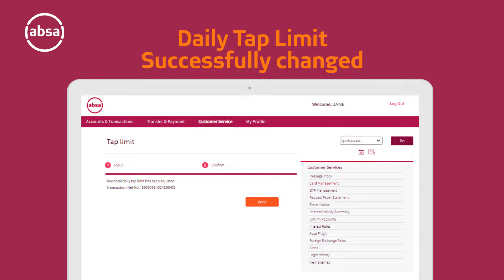Absa Debit Card Management - Update Daily Tap (contactless) limit on AIR